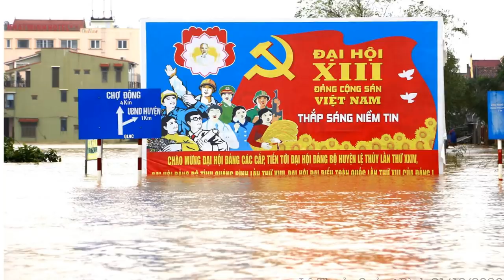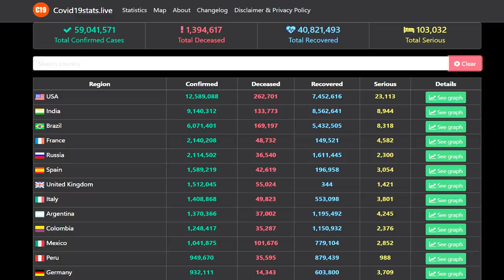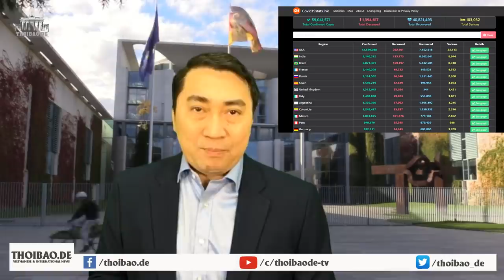Đại hội 13: Đảng đổi màu – quan chức thừa cơ trốn chạy